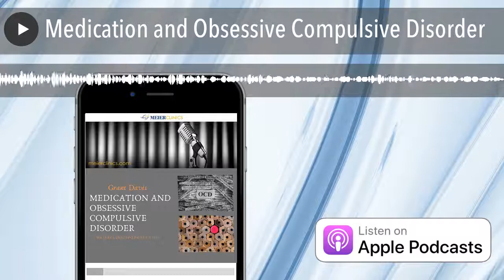Medication and Obsessive Compulsive Disorder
Join Kristin and Grant Davis as they discuss obsessive compulsive disorder (OCD) and medication treatment.

Grant Davis is a psychiatric nurse practitioner with Meier Clinics. Grant provides psychiatric medication management for children, adolescents, and adults. His approach to medication management is client focused and collaborative based on information shared between clinician and the client. Grant believes that a strong therapeutic relationship between clinician and patient is vital for positive mental health outcomes.